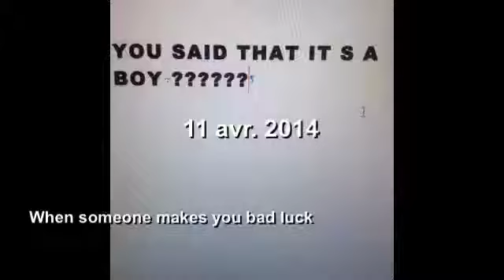Best Of Vine 2 - azila75 (March - April)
hey guys, here is my new video of my best of vine, with more surprise!!
don't forget to susbcribe (i'm always azila75)